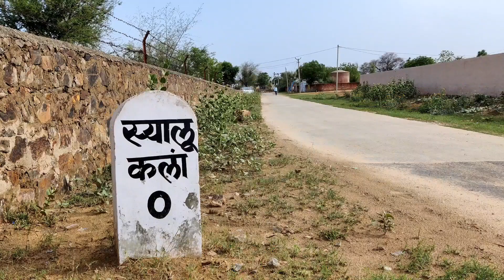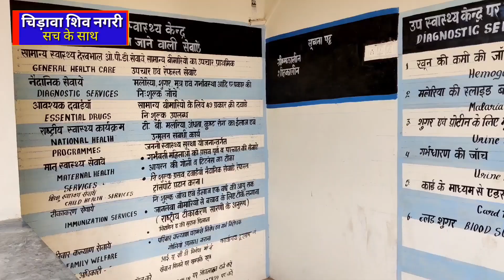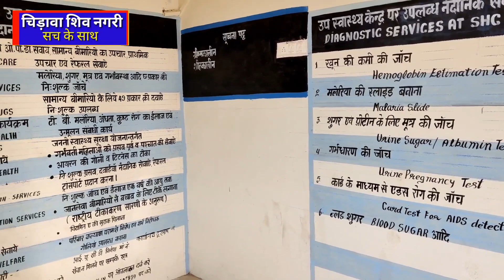स्यालु गांव के लोग तरस रहे हैं फल सब्जी दूध के लिए